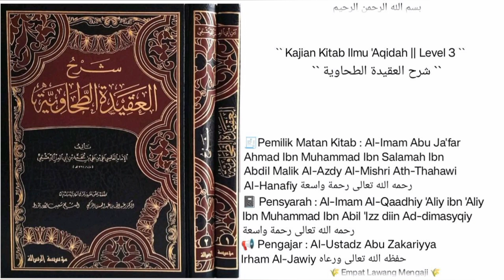Syarh Al-'Aqidah At-Thohawiyah (132) `` Tahdzir dari ta'wil dalam itsbat, bagian 2 ``